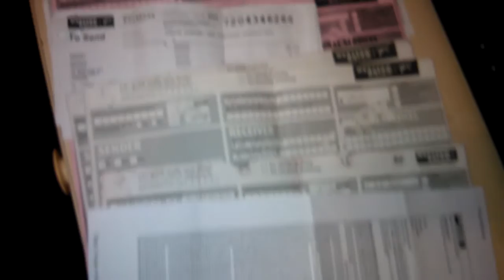Its my own fault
[02/05/2013 00:05:34] Trini Truth: Shalawam lil bro
[02/05/2013 00:05:57] : shalawam ach hows all
[02/05/2013 00:06:06] Trini Truth: rough.